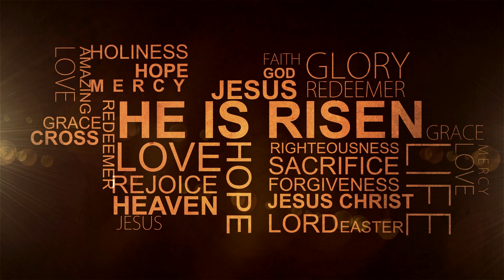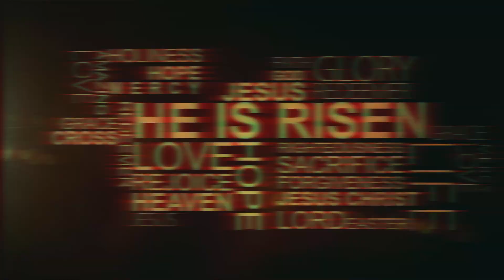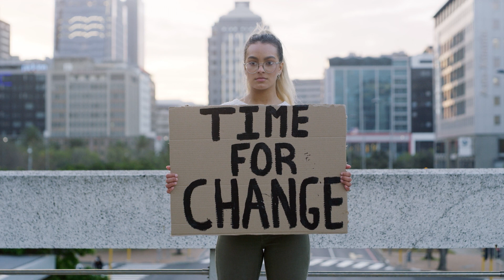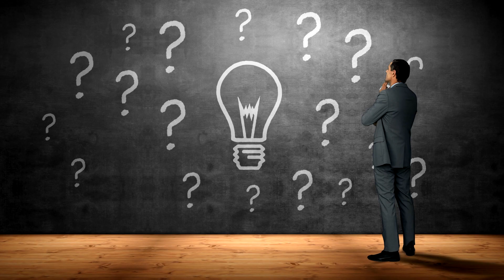Confronting Choices that Reflect Your Values: Unlocking the Power of Desire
"Echoes of Choice: Confronting People's Morals and Actions"

S/O - Follow @WhatWouldYouDo
           Follow Ifukno_uknowtv: @ifukno_uknowTv-eb8ps

🔍 Dive into a riveting exploration of moral dilemmas and the power of choice in our latest video, "Echoes of Choice: Confronting the Crossroads of Morality and Action." 🌟

⚖️ What happens when a peaceful evening at your favorite restaurant is shattered by an unexpected act of disrespect towards veterans? We bring you a thought-provoking scenario that challenges you to question: Would you stay silent or take a stand?

🗣️ Witness a dramatic reenactment that will leave you pondering your principles. From the cozy ambiance of a local eatery to the shocking disruption of peace, we explore the profound impact of words and the responsibility that comes with them.

💬 Join us as we delve into the significance of bystander action vs. inaction, the weight of our words, and the unifying power of standing up for what's right. This video isn't just a story – it's a mirror to our societal values and the choices we face in crucial moments.

🌍 Whether you're a silent observer or a proactive defender of justice, "Echoes of Choice" invites you to reflect on your role in shaping a more compassionate world.

Engage with us in the comments section – your voice matters in this crucial conversation about ethics, empathy, and action.